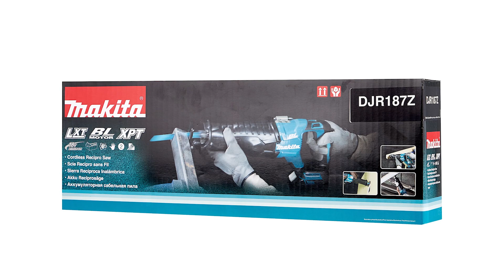Сабельная пила Makita DJR187Z